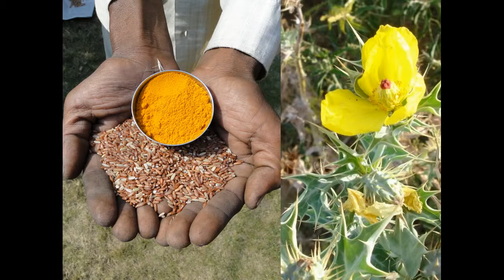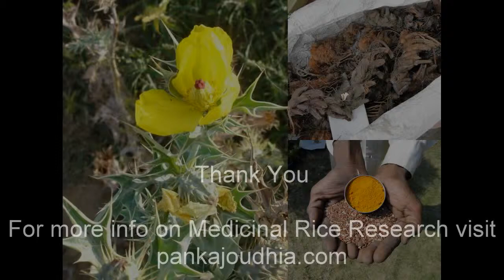Medicinal Rice P5E Formulations for Cerastium Excess: Pankaj Oudhia's Medicinal Plant Database